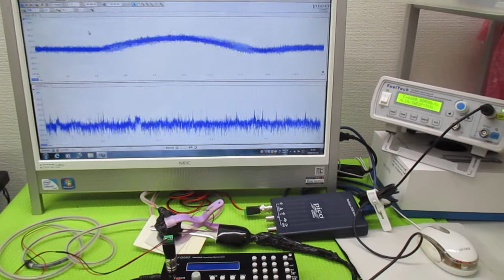超音波発振による相互作用を考慮した「超音波制御技術」